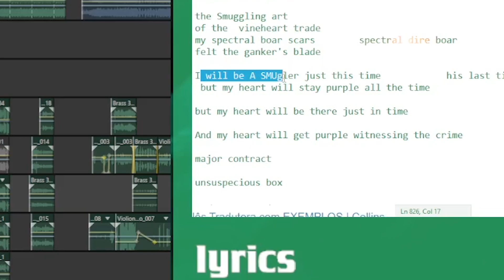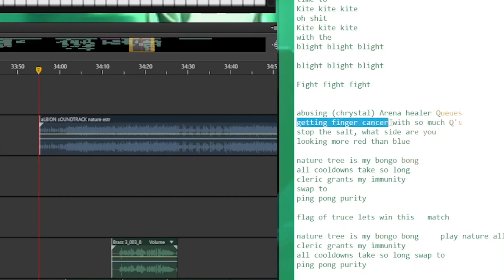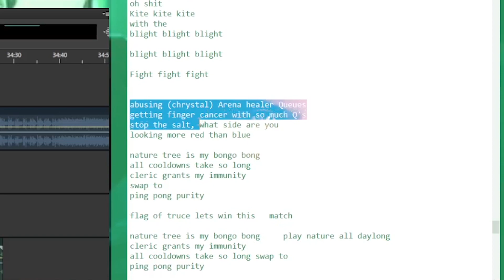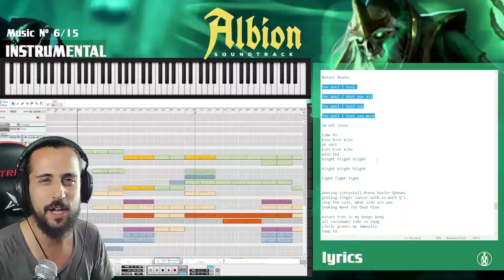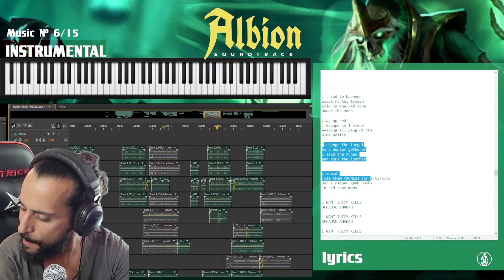🎬Making of Albion Soundtrack - Ep.2 (Thetford/Brambleseed/Invis Potion)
Albion inspired songs:

- Thetford Elite
- Blight Staff
- Invis Potion cameo @BecauseAhahaAO